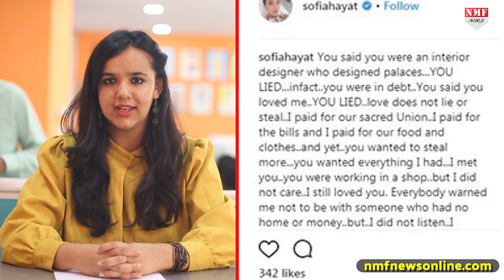TV Top 10 News | 30th April 2018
In this above video we will tell you about top 10 news about TV industry in just few minutes. To know more watch this  video.